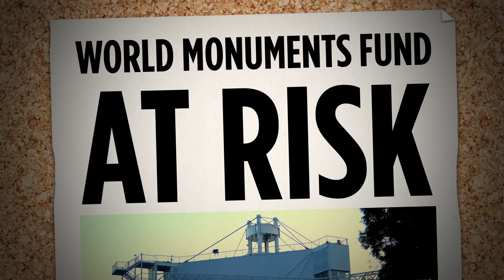Save Ontario Place! Say YES to Public Space and NO to a private spa, with Ontario Place for All!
Save Ontario Place! Say YES to Public Space and NO to a private spa, with Ontario Place for All! Learn about what's at stake with at Ontario Place, and why you should stand up with us and demand an Ontario Place for All! Sign our letter and help save Ontario Place!